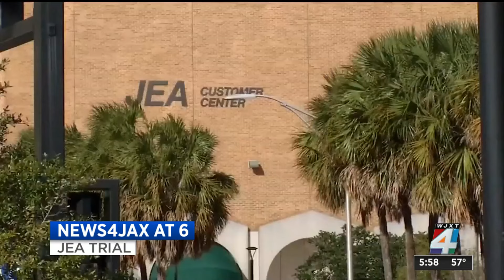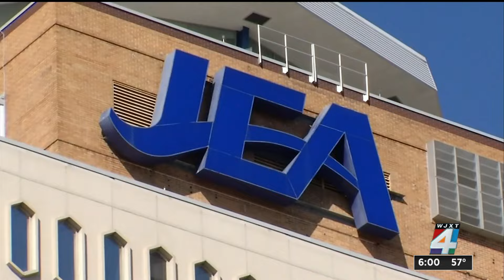Former JEA COO testifies she was surprised bonus plan was approved, knew it could result in huge...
On Thursday afternoon, jurors heard from former JEA executive Melissa Dykes during Day 7 of the fraud and conspiracy trial of former JEA CEO Aaron Zahn and former Chief Financial Officer Ryan Wannemacher.